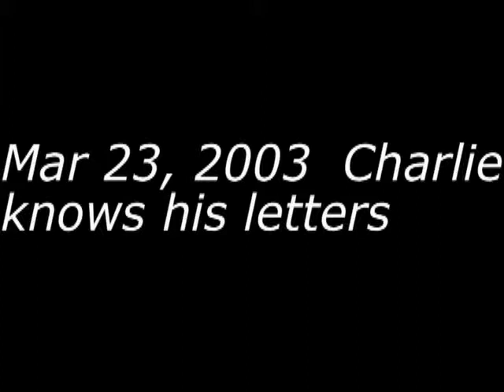20030323 Charlie knows his letters